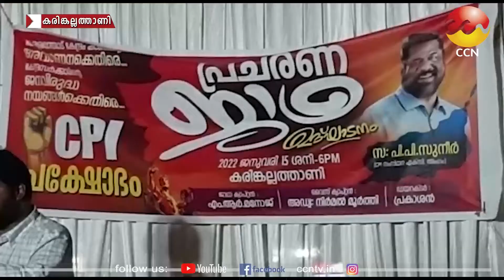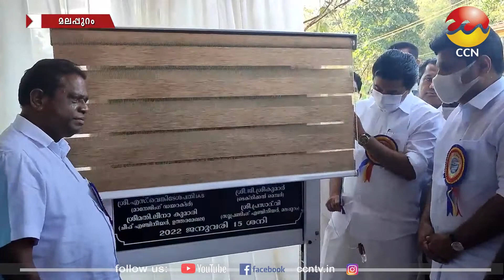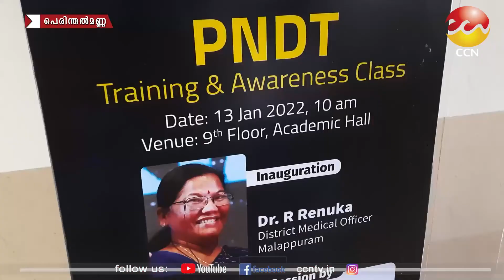16/01/2022 നു CCN ന്യൂസ് സംപ്രേഷണം ചെയ്ത വാർത്തയുടെ പൂർണ്ണരൂപം